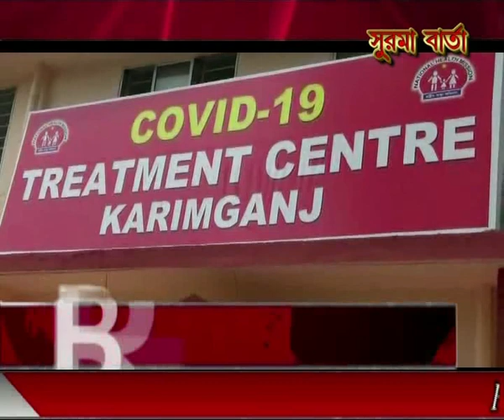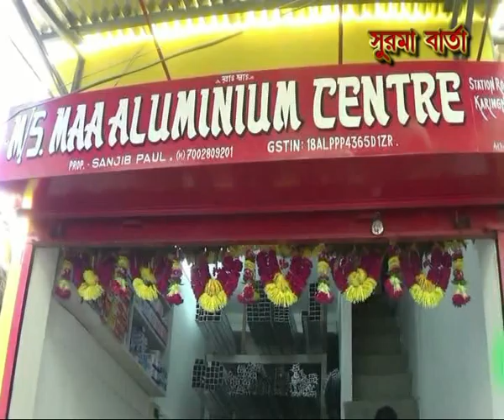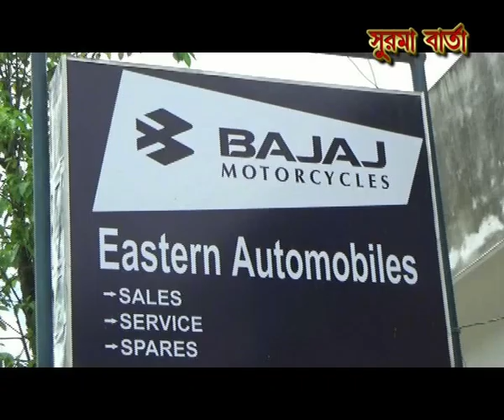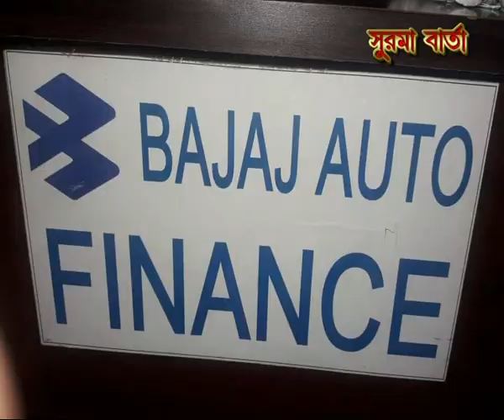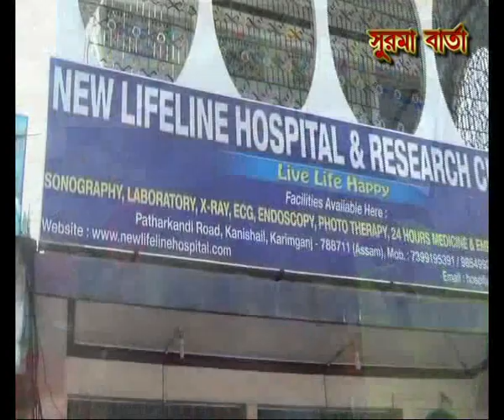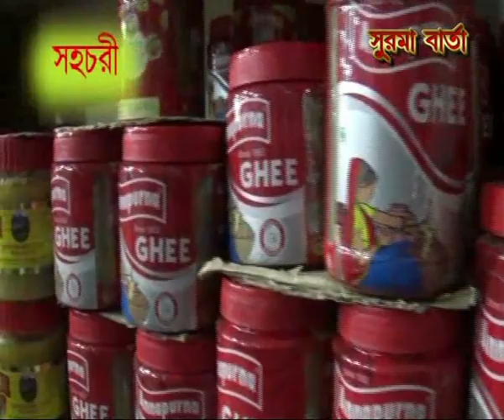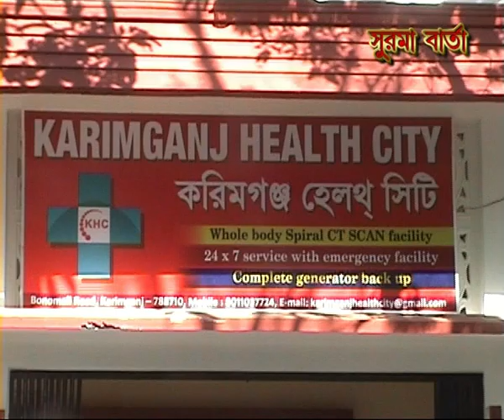SURMA BARTA 01 06 2020